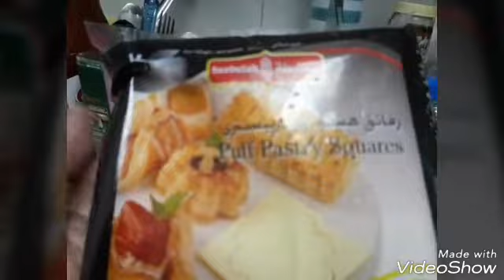Tasty Apple pie receipe.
Ingredients
Pastry sheet
Green apple
Sugar
Vanilla flavour
Butter

 Apple pie ,in my style, yummy,
Tasty,mouth watering receipe,
Am not add cinnamon,nutmeg,
Ginger powder, Am making very
Simple ,different taste with apple
Vanilla flavour ,very tasty,all persons like snacks,children's
Very like this food,

Sweety kitchen podakkudi.